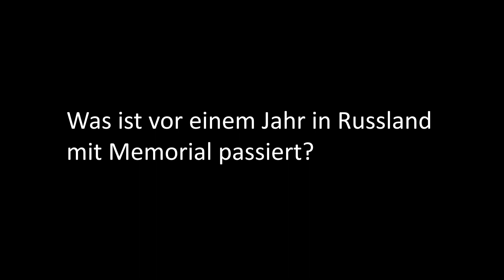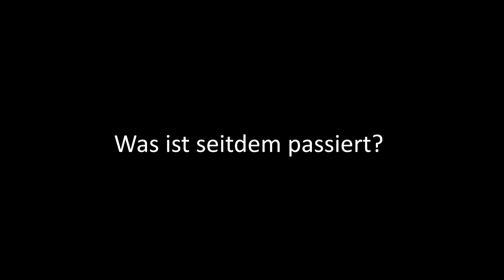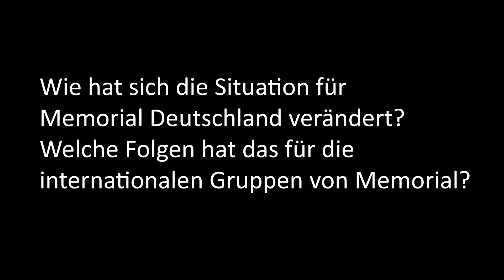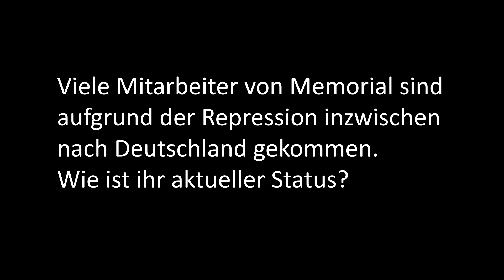Fünf Fragen an ... Dr. Anke Giesen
Ein Jahr nach Verbot von Memorial International durch das Oberste Gericht der russischen Föderation am 28. Dezember 2021 sprachen wir mit Dr. Anke Giesen, Vorstand Memorial Deutschland über die aktuelle Situation von Memorial, die drängenden Fragen und die Situation der Mitarbeiter im Exil.

Kapitel
00:00 Was ist vor einem Jahr in Russland mit Memorial passiert?
01:18 Was ist seitdem passiert?
5:14 Wie hat sich die Situation für Memorial Deutschland verändert? Welche Folgen hat das für die internationalen Gruppen von Memorial?
07:44 Viele Mitarbeiter von Memorial sind aufgrund der Repression inzwischen nach Deutschland gekommen. Wie ist ihr aktueller Status?
09:21 Welche Resonanz gibt es für Memorial? Wo sehen Sie Memorial in fünf Jahren?